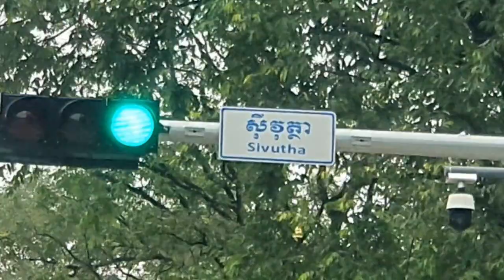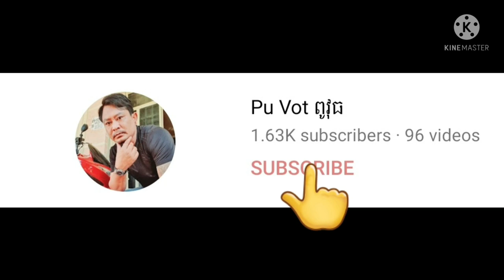ជូនអ៊ុំទិញក្រមានៅសៀមរាប By Pou Vot